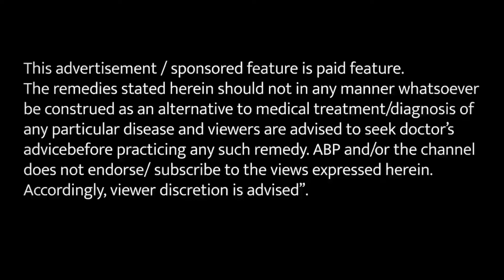ऐसे पाएं जोड़ों के दर्द की समस्या से राहत | Hakim Suleman Khan | ABP News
अगर आपको भी ऐसी समस्या है तो हकीम जी के बताएं नुस्खो पर अमल कर सकते है। आइए उनसे जानते है कैसे इस समस्या में आराम पा सकते है।